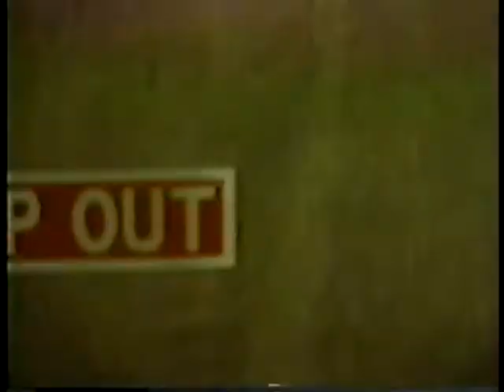Phyllis and Frank Tagliarino 50th anniversary in Clearwater, FL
Uncle Jim, Aunt Melba, Aunt Lu, Uncle Leon  all at Adam's Mark!!